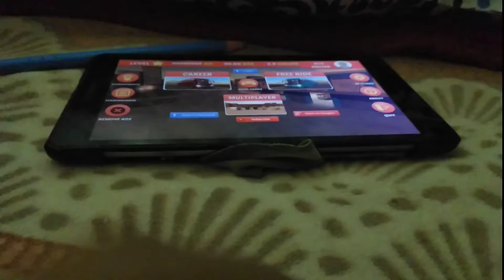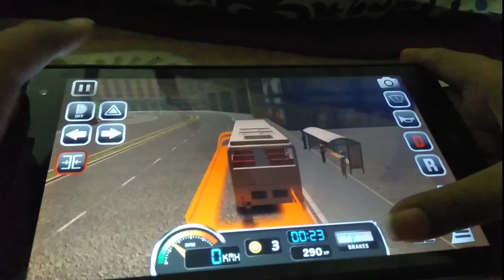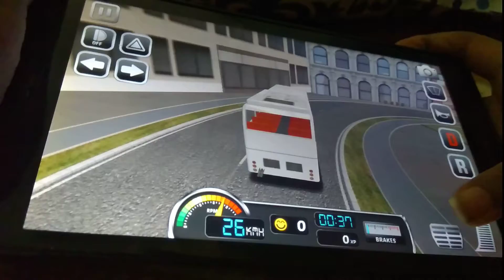Bus Simulator 2015 Gameplay Mini Tablet Huawei - Paris Route 1-2 10 Minutes